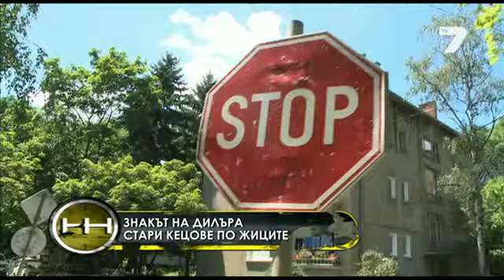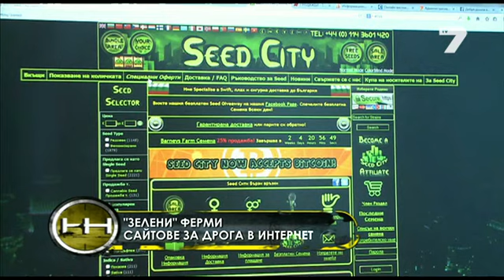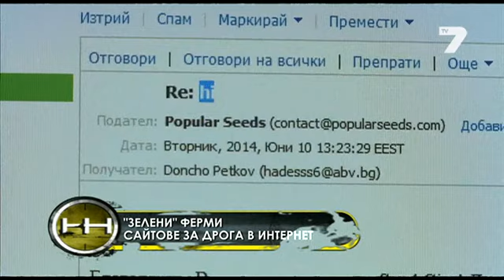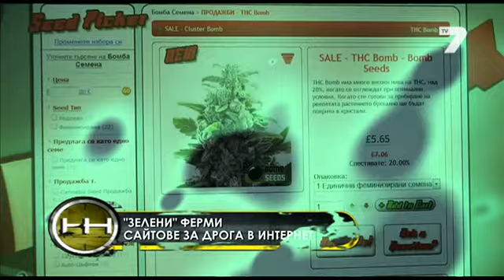Жега 22.06.2014 - Какви нарко коктейли забъркват дилърите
Цялото предаване Жега на 22 Юни 2014